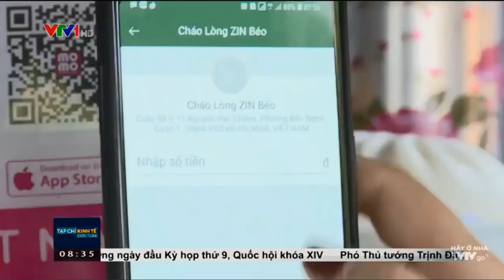trưng bày và không bị bất kỳ một cản trở nào